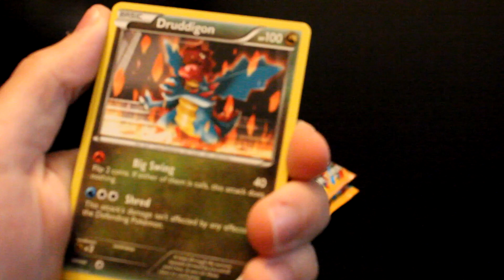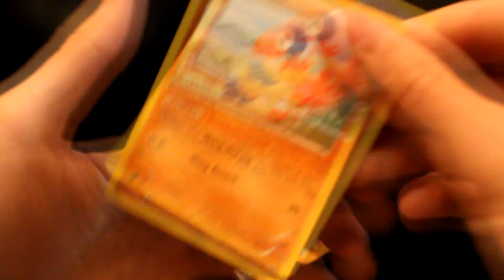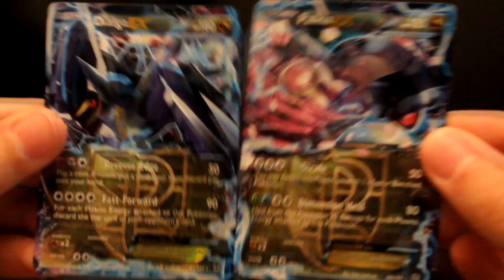Opening 4 packs of Plasma Blast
Some time in 2013...